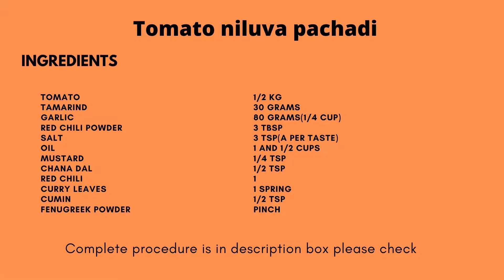Instant tamata niluva pachadi recipe | టమాటా నిలువ పచ్చడి recipe | Tomato pickle recipe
INGREDIENTS
Tomato                                      1/2 kg
Tamarind                                   30 grams (lemon size)
Garlic                                          80 grams (2 bulbs)
Oil                                                1 and 1/2 cups (350 ml)
Fenugreek powder                     pinch
(menthi pindi)

PROCEDURE

Step 1:
 Add garlic, Red chili powder, Salt to a mixer grinder. Grind them and take it into another bowl
 Step 2:
Heat 1/4 cup oil in a pan, then add tomatoes cover and cook for 5 min.
Add tamarind to tomato and cook for 20 min or until oil separates from the tomato mixture
Cool it completely and just grind it to make it a smooth paste
Step 3
Heat 1/2 cup of oil, add mustard, cumin, chana dal, curry leaves , red chili Saute them well.
Now add garlic redchili mixture to tadka and fry it. As shown in the video the mixture will absorb oil so you should add oil accordingly. So, i have added another 3/4 th cup oil additionally.Add a pinch of fenugreek powder. Fry it until oil separates the mixture and don't burn it ( do it on low to medium flame).
Add tomato tamarind paste and mix it with hot garlic mixture, Combine all together really well and turn off the flame. Cool it completely before storing it in a air tight jar.
 This is an instant tomato niluva pachadi (or) tomato pickle and This is my grand ma's recipe so hope you will definitely like it when you try it.